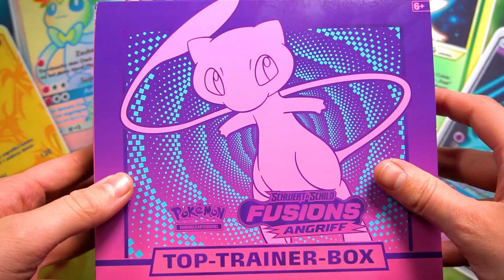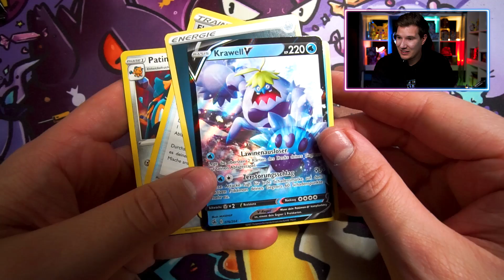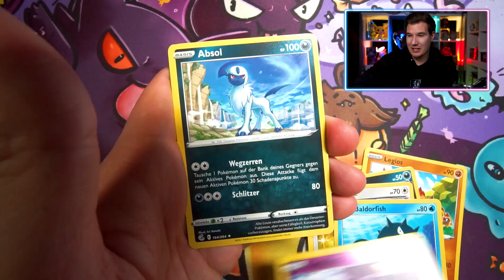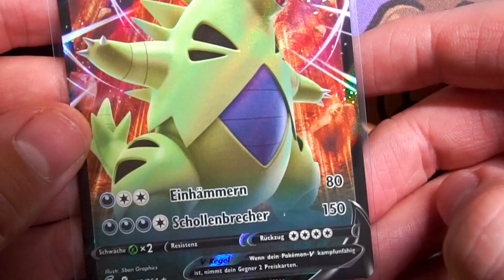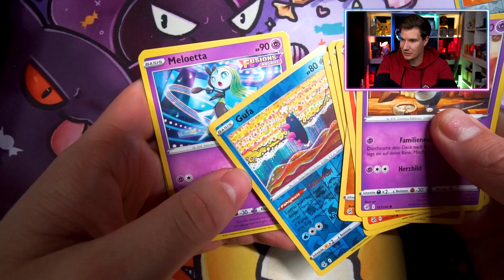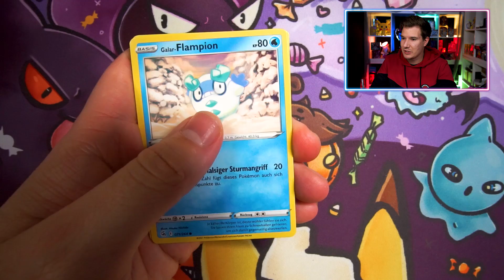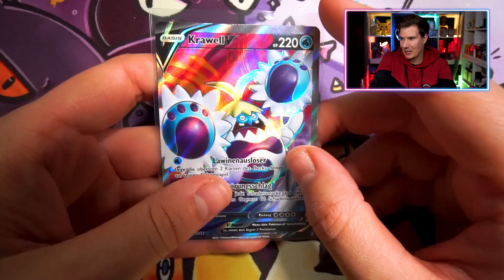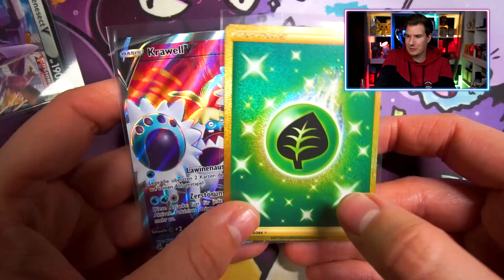Wir öffnen die *NEUE* Top Trainer Box! 😲🔥Pokémon Fusions Angriff Opening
Besten Hüllen
1000 Penny Hüllen

# Pokemon # ZeroArmy